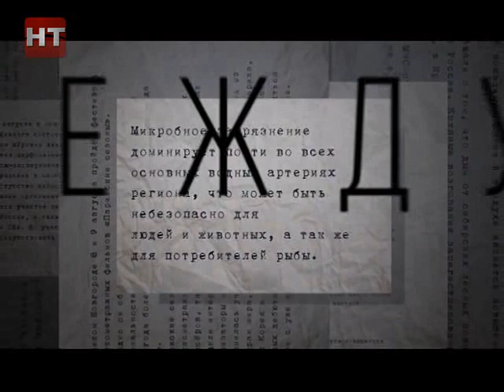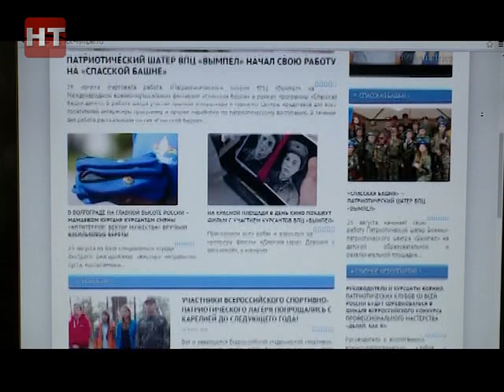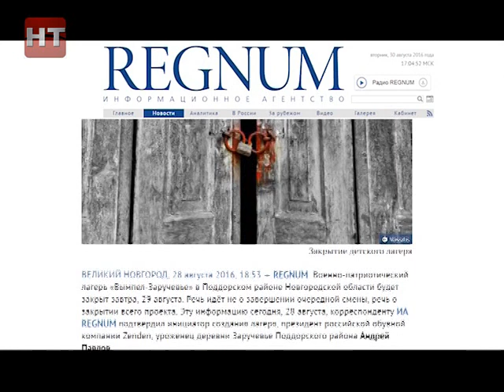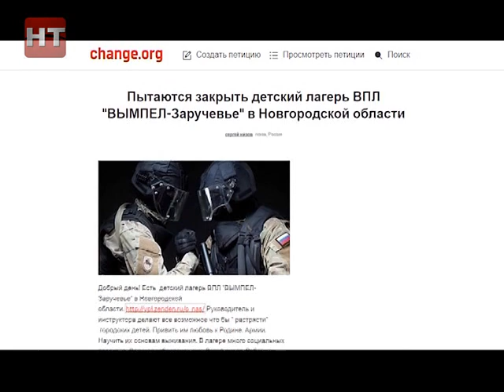Между строк 30.08.2016 г.